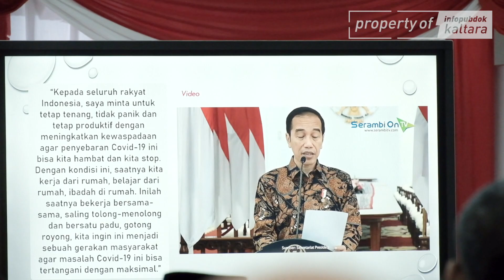Rapat Koordinasi Antisipasi Penyebaran COVID-19 di Kaltara